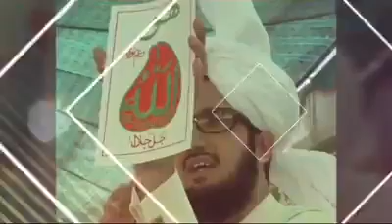sufi song | Hin Rab Ko Bahon Pyare | saraiki naat 2022 | han rab ko bahon pyare naat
sufi song | Hin Rab Ko Bahon Pyare | saraiki naat 2020 | han rab ko bahon pyare naat | @AshfaqBahu
Hin Rab Ko Bahon Pyare||Rabb Razi Hai ina Te(saraiki kalaam)ashfaq bahu||  ھن رب کوں بہوں پیارے رب راضی ھے انہاں تے
hin rab ko bahon pyare,
han rab ko bahon pyare naat,
hin rab ko bahon pyare full naat,
hen rab ko bahon pyare naat,
hain rab ko bahon pyare full naat,
saraiki naat,
saraiki full naat,
saraiki naats,

Heart Touching Beautiful Naat | Best Naat 2022

New heart touching punjabi naat 2022 " bohe sarkar de chaliye.
heart touching and beautiful naat Muhammad Ashfaq- Official video.
new naat 2022 " bohe sarkar de chaliye "
best punjabi naat 2022.
new ramazan kalam naat 2022.
new medley kalam || lyrical vodeo.
latest ramzan kalam.
best heart touching beautiful naat/kalam 2022.